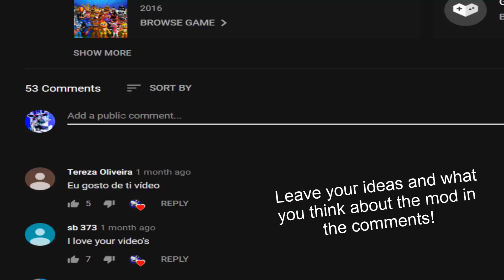I changed the Bonnie from FNaF 1 to Adventure Bonnie! (FNaF 1 Mods)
FNaF World: Adventure Bonnie - FNaF 1 W.i.P Mod made by: ZBonnieXD!

Credits:
- FNaF by: Scott Cawthon
- Mod by: ZBonnieXD
- Adv Bonnie by: Gaboco316